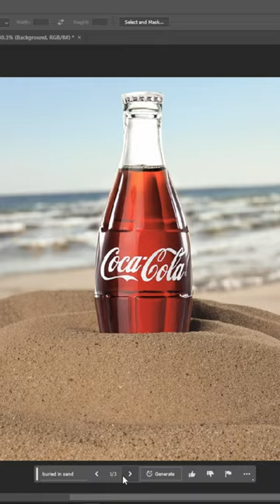Photoshop AI Transforms Coke Bottle!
Adobe Photoshop's generative fill is a game-changer in product photography! We're just scratching the surface by transforming this ordinary Coke bottle. Imagine the endless possibilities. The journey starts here.